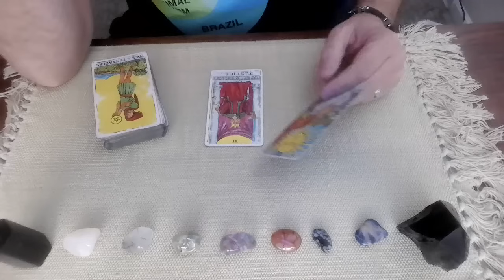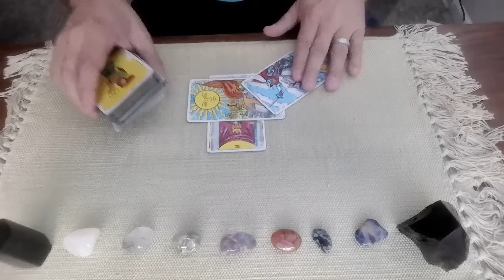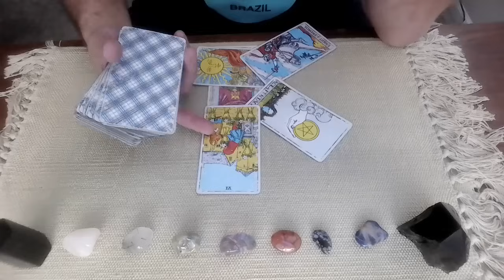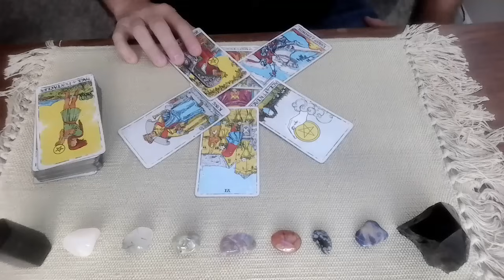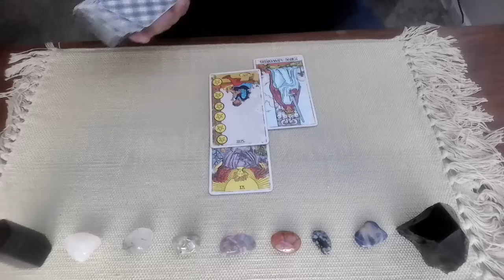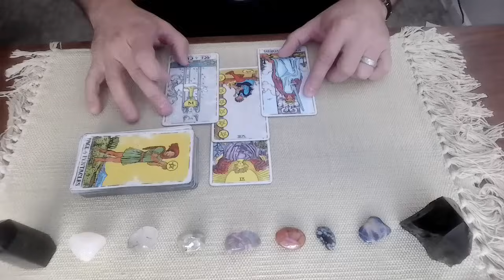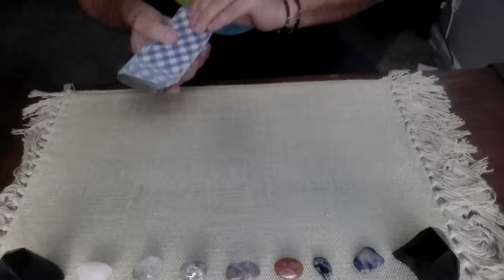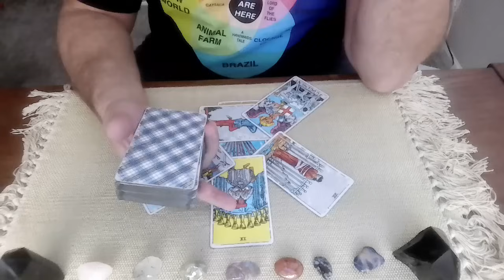Presidential Debate round 2? A tarot reading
Today we ask Spirit if Kamala Harris and Donald Trump will have a second presidential debate.  Kamala Harris has already agreed to one but Trump is waffling.  Will he flip like a pancake?